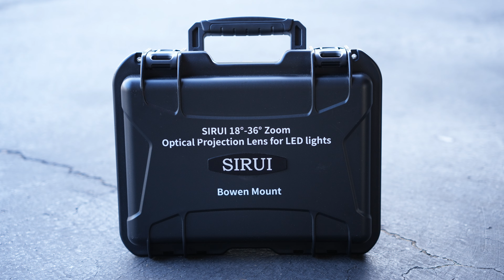SIRUI 18° - 36° Projector Zoom Lens for COB Lights - Review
SIRUI have lately added lighting to their lineup of affordable cinema-focused products. This time, we took their 18–36 Degree Projector Lens for a spin in the field, and if you've never used a projector lens accessory (sometimes called a Spotlight or even a Leko for shorthand), you've been missing out!